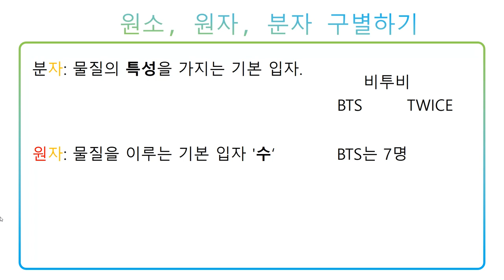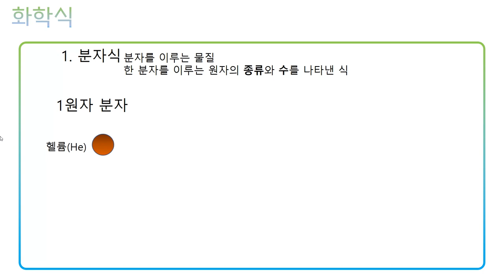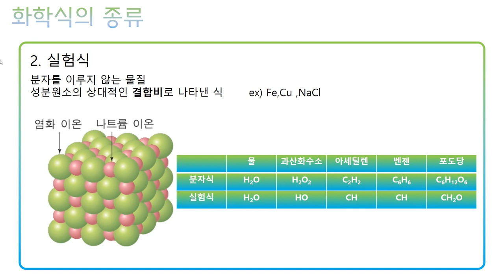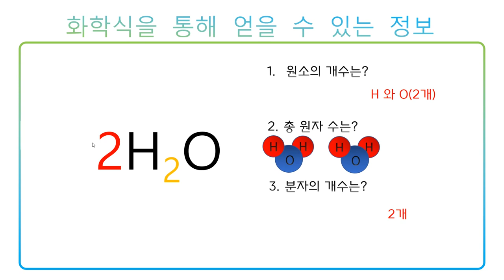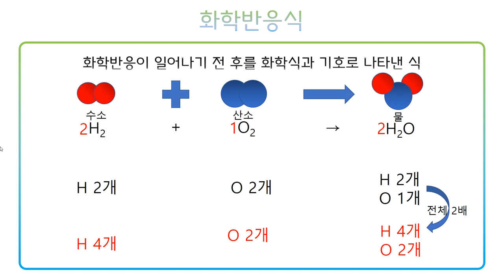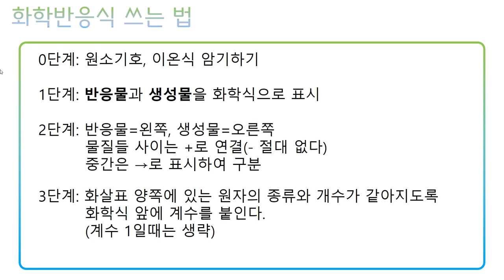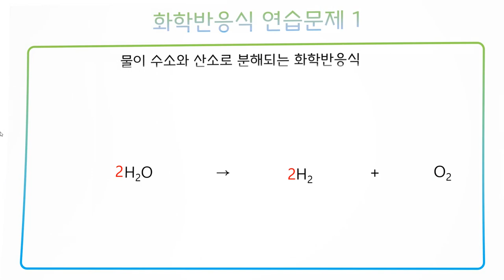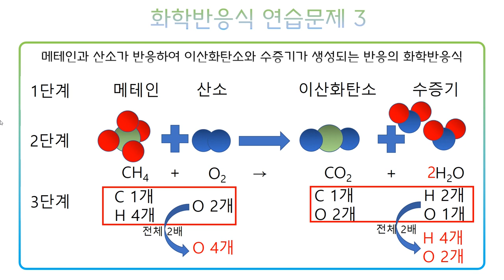[KING] 중3 과학 2강 화학반응식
Ⅰ.화학 반응의 규칙과 에너지 변화
1. 물질 변화와 화학 반응식
02. 화학 반응을 나타내는 화학 반응식